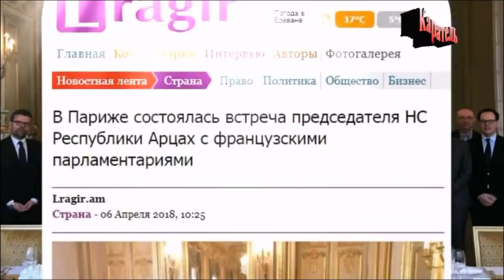В Париже состоялась встреча председателя НС Республики Арцах с французскими парламентариями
Новости Армении и Арцаха, Нагорно Карабахская Республика
Председатель Национального собрания Республики Арцах, руководитель Круга дружбы "Арцах-Франция" Ашот Гулян 5-го апреля в Париже встретился с депутатами Национального собрания и членами Сената Франции, в том числе с заместителем председателя Национального собрания Франции Кароль Бюро-Боннар, председателем группы дружбы "Франция-Армения" Национального собрания Французской Республики Жаком Марилосяном, председателем группы дружбы "Франция-Армения" Сената Франции Жильбером-Люком Девиназом, а также членами круга дружбы "Франция-Арцах".
Как сообщили Арменпресс в пресс-службе НС Республики Арцах, в приветственном слове Ашот Гулян отметил, что расширение и развитие связей с Францией занимает важное место в числе приоритетов внешней политики Арцаха, а организуемые как в Степанакерте, так и в Париже встречи с французскими парламентариями в разных форматах позволяют не только обсудить вопросы, представляющие взаимный интерес, но и обменяться законодательным и парламентским опытом.
«В этом плане мы придаем важность и высоко оцениваем деятельность круга дружбы "Франция-Арцах", которая для нас является своего рода окном во Францию, а через Францию – также в Европу», - подчеркнул председатель парламента Арцаха.
Французские парламентарии задали Ашоту Гуляну вопросы, касающиеся ситуации в регионе, перспектив урегулирования азербайджано-карабахского конфликта, ожиданий от децентрализованного сотрудничества, возможностей развития франкофонии и других тем.
Во встрече приняли участие руководитель фракции "Родина" Национального собрания Республики Арцах Артур Товмасян, мэр города Мартуни Мгер Хачатрян, постоянный представитель Республики Арцах во Франции Ованнес Геворкян, посланник Республики Армения во Франции Левон Амирджанян.
Рабочий визит возглавляемой Ашотом Гуляном во Францию делегации продолжается.